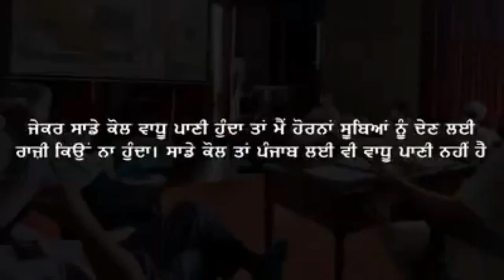ਐਸਵਾਈਐਲ ਨਹਿਰ ਮੁੱਦੇ ‘ਤੇ ਮੁੱਖ ਮੰਤਰੀ ਕੈਪਟਨ ਅਮਰਿੰਦਰ ਸਿੰਘ ਨੇ ।। RG24 NEWS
ਐਸਵਾਈਐਲ ਨਹਿਰ ਮੁੱਦੇ ‘ਤੇ ਮੁੱਖ ਮੰਤਰੀ ਕੈਪਟਨ ਅਮਰਿੰਦਰ ਸਿੰਘ ਨੇ

 ਕੇਂਦਰੀ ਜਲ ਸ਼ਕਤੀ ਮੰਤਰੀ ਗਜੇਂਦਰ ਸਿੰਘ ਸ਼ੇਖਾਵਤ ਜੀ ਤੇ ਹਰਿਆਣਾ ਮੁੱਖ ਮੰਤਰੀ ਮਨੋਹਰ ਲਾਲ ਖੱਟੜ ਜੀ ਨਾਲ ਹੋਈ ਵੀਡੀਓ ਕਾਨਫਰੰਸਿੰਗ ਮੀਟਿੰਗ ‘ਚ ਮੈਂ ਸਾਫ਼ ਕਰ ਦਿੱਤਾ ਕਿ:
- ਸਾਡੇ ਕੋਲ ਪੰਜਾਬ ਲਈ ਵੀ ਲੋੜੀਂਦਾ ਪਾਣੀ ਨਹੀਂ ਹੈ।
- ਈਰਾਦੀ ਕਮਿਸ਼ਨ ਪੁਰਾਣਾ ਹੈ ਅਤੇ ਪਾਣੀ ਦੀ ਉਪਲਬਧਤਾ ਦੇ ਮੁਲਾਂਕਣ ਲਈ ਤਾਜ਼ੇ ਪਾਣੀ ਦੇ ਟ੍ਰਿਬਿਊਨਲ ਦੀ ਸਥਾਪਨਾ ਕੀਤੀ ਜਾਣੀ ਚਾਹੀਦੀ ਹੈ।
- ਸਾਨੂੰ ਯਮੁਨਾ ਦੇ ਪਾਣੀ ‘ਚੋਂ ਹਿੱਸਾ ਮਿਲਣਾ ਚਾਹੀਦਾ ਹੈ ਜੋ ਕਿ ਸਾਨੂੰ ਨਹੀਂ ਮਿਲਿਆ ਜਦੋਂ ਹਰਿਆਣਾ ਬਣਿਆ ਸੀ।
- ਪਾਕਿਸਤਾਨ ਵੱਲ ਪਾਣੀ ਦੇ ਵਹਾਅ ਦੀ ਜਾਂਚ ਲਈ ਹਿਮਾਚਲ ਪ੍ਰਦੇਸ਼ ‘ਚ ਡੈਮ ਬਣਾਏ ਜਾਣੇ ਚਾਹੀਦੇ ਹਨ